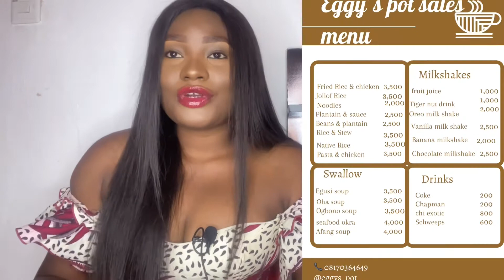Life update +why I went off YouTube + on set | filming w sabinus, white money, Jackie Appiah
In today’s video I explain why I took a break from YouTube and what I was busy with while away from

Follow @eggys_pot on Instagram

Music

Musician: LiQWYD

Musician: LiQWYD